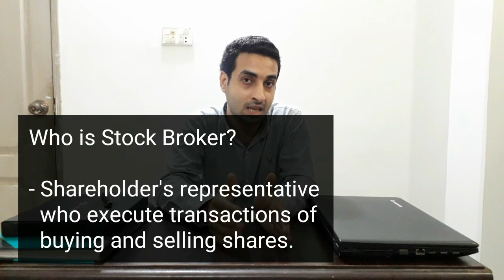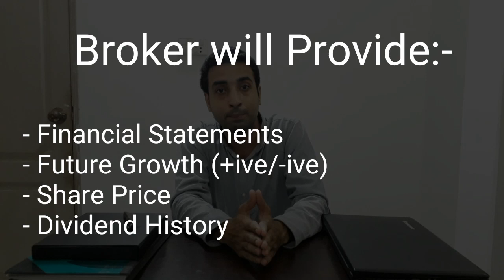Learn how to invest in PSX and Why we Need Stock Broker to Trade in PSX | Watch To Learn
This Video is Collaborated with Akbar Shaikh (Chartered Accountant).

This video provides comprehensive information regarding the selection of Stock Broker for trading Pakistan Stock Exchange (PSX).

Discuss Following key points

Who is Stock Broker?

Why We need Stock Broker to Trade in PSX?

Four main Key Points Before Selection of Stock Broker in PSX

a. Market Reputation of Stock Broker

b. Commission Rates of Brokerage Services (Fixed /Variable) c. Market Research

d. Trading Platforms-(Andriod App/ Website)